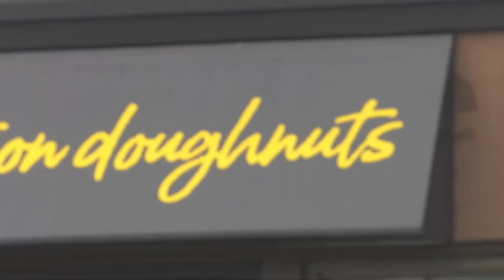GreatGradsDoughnut Brook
Shot by Chance Brook and I.